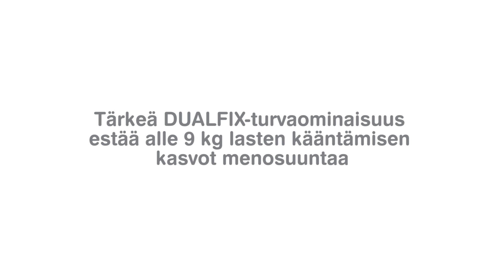Britax/Römer DUALFIX-turvaistuin (Tuotteet: HH852258, HH1004430)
Britax/Römer DUALFIX on joustava ja pitkäikäinen turvaistuin, joka soveltuu aina lapsen syntymästä leikki-ikään asti. Istuimessa on vastasyntyneille tarkoitettu lisätukea antava sisätyyny sekä 360 asteen kierto. Kierron ansiosta lapsesi matkustaa aluksi selkä menosuuntaan aina 9 kiloon asti, jonka jälkeen voit helposti kääntää jalustassaan kiertyvän tuolin niin, että lapsi matkustaa kasvot menosuuntaan aina 18 kiloon asti. 90 asteen kierto helpottaa lapsen asettamista istuimeen ja tekee istuimesta helposti käytettävän.